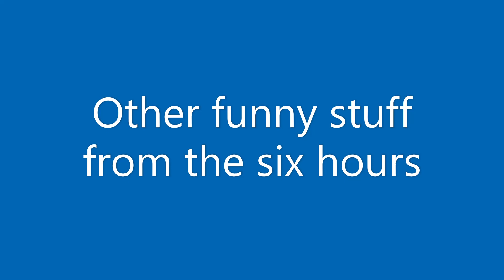afk for six hours in pls donate challenge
we made 2 robucks lol